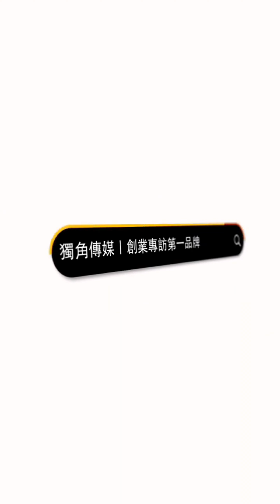創業之星 社團法人臺中市香柏木健康關懷協會 | 創會理事長 | 吳銘堂 先生